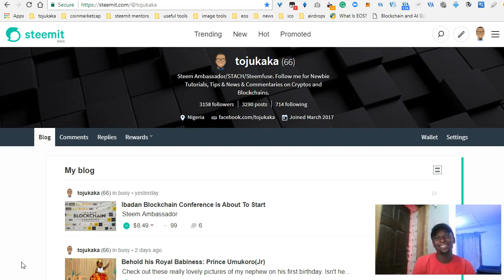Rant about Usage of Crypto